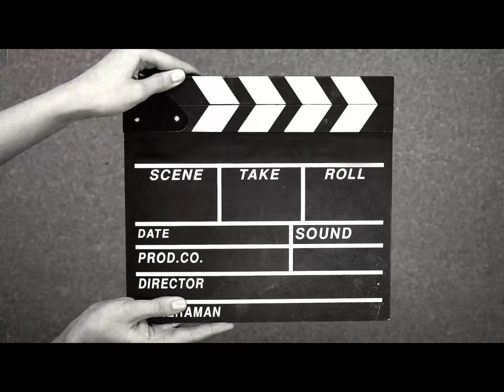LIFESTORY OF KRISHNAKAPOOR